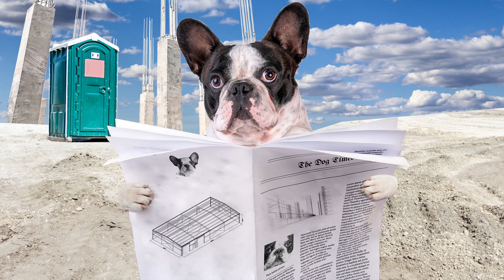Ausbildung bei EUROVIA – Was macht man als Beton- und Stahlbetonbauer/in oder Gleisbauer/in?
Unsere Brücken und Gleise brauchen Euch! Hol Dir Deinen Ausbildungsplatz als Beton- und Stahlbetonbauer (m/w/d) oder Gleisbauer (m/w/d) unter jobs.eurovia.de und komm ins teameurovia!

Du hast Deine Ausbildung hinter Dir? Dann unterstütze uns mit Deiner Erfahrung als Beton- und Stahlbetonbauer (m/w/d) oder Gleisbauer (m/w/d) in einem unserer bundesweiten Teams! Alle Stellenangebote findest Du ebenfalls unter 👉 jobs.eurovia.de !